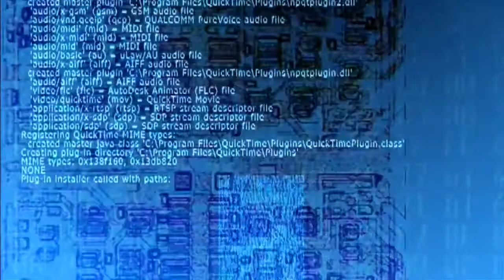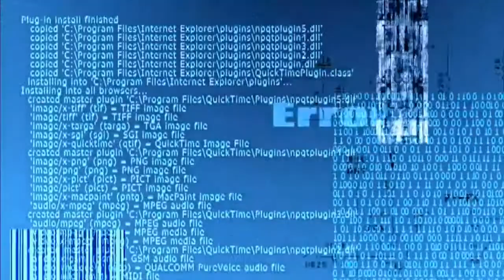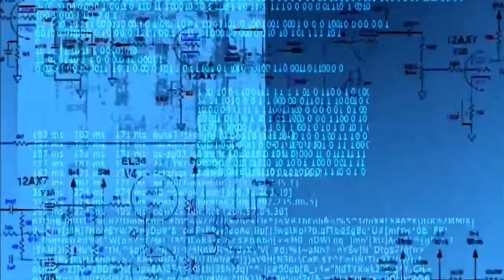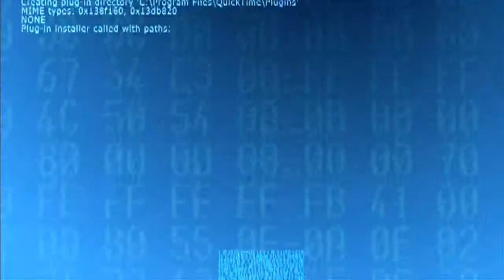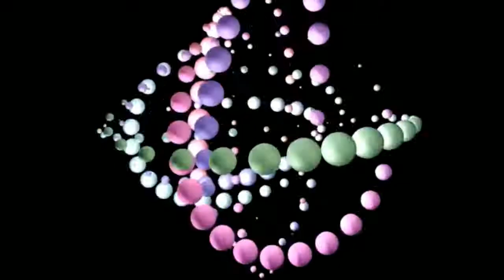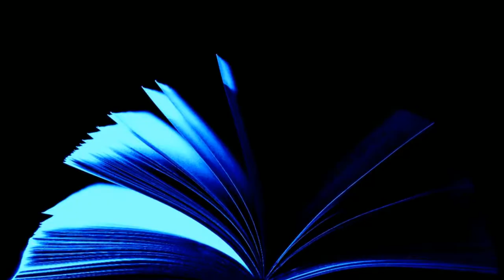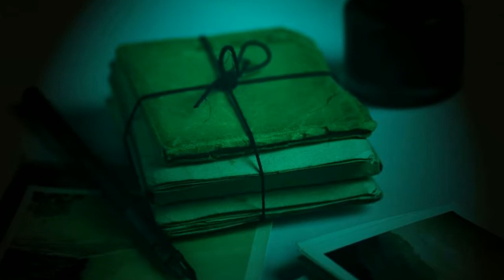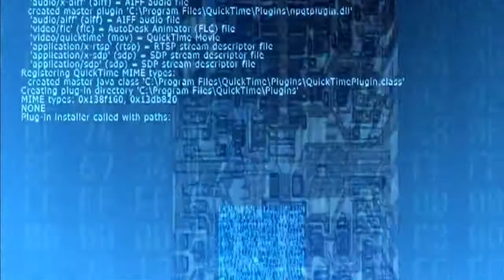Audiobook science fiction short. Gambler's World by Keith Laumer